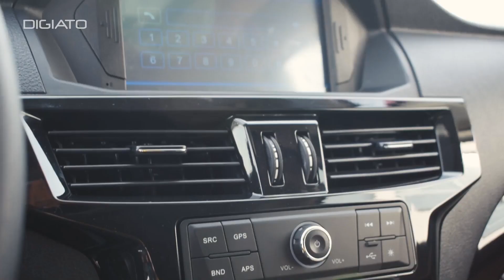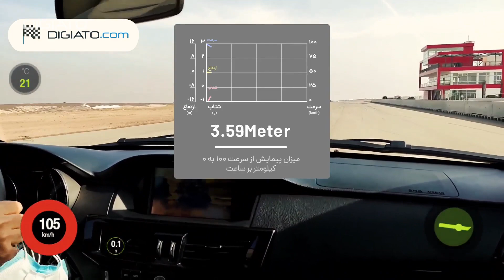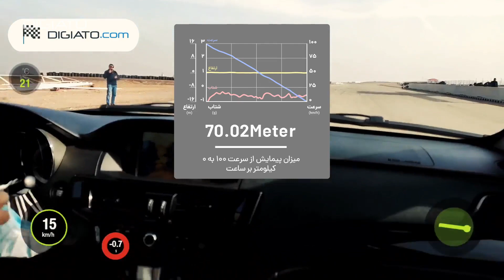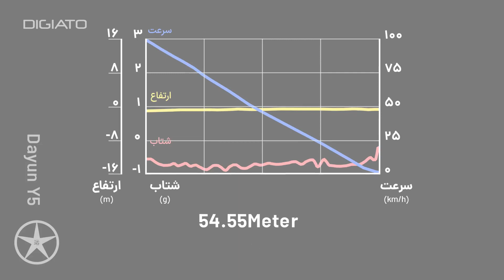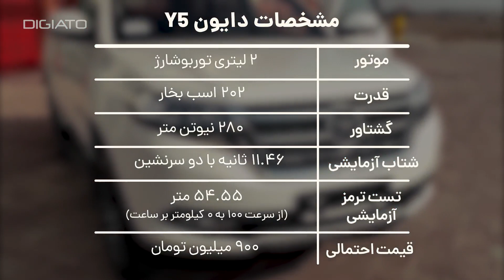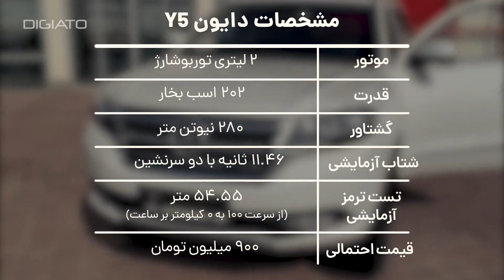دایون وای5 تست شتاب، ترمز و قابلیت های آفرود | Dayun Y5 Review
در میان خودروهای چینی که در طی چند سال اخیر به بازار کشورمان راه یافته اند٬‌ جای خودروهای دو دیفرانسیل با قابلیت های آفرود واقعی خالی بود و حالا در شرایط ممنوعیت واردات به نظر میرسد که این بخش از بازار نیز در حال اشغال توسط برندهای نوپای چینی است. در این ویدیو قصد داریم تا به بررسی دایون وای5 به عنوان یکی از خودروهای افرودی نسبتا جدی و تازه وارد بازار بپردازیم.